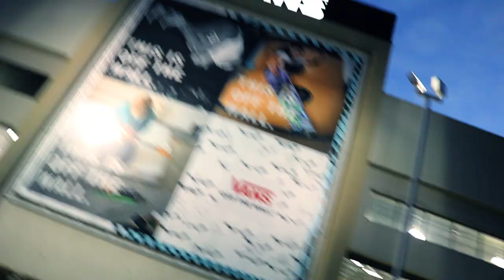Too Legit To Quit